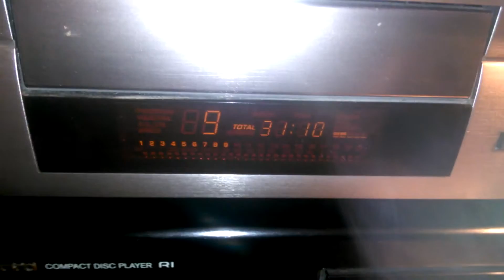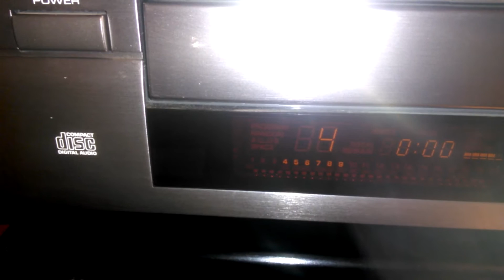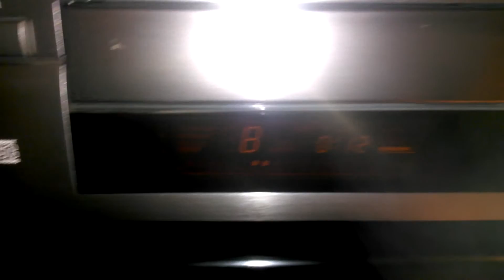YAMAHA CDX-490 Natural Sound CD Player Baujahr 1996-97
Test für Ebay : YAMAHA CDX-490 Natural Sound CD Player Baujahr 1996-97